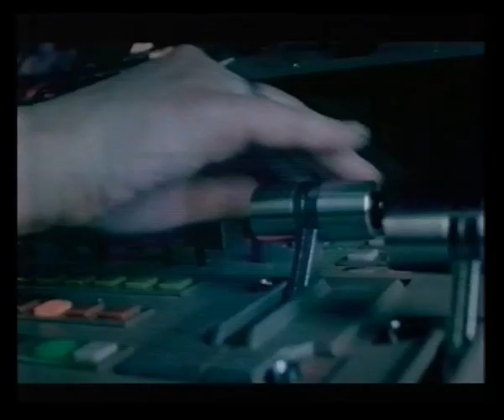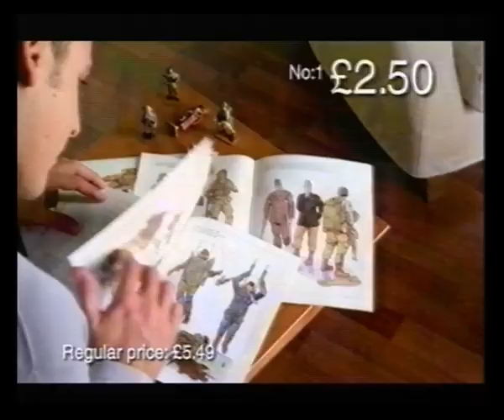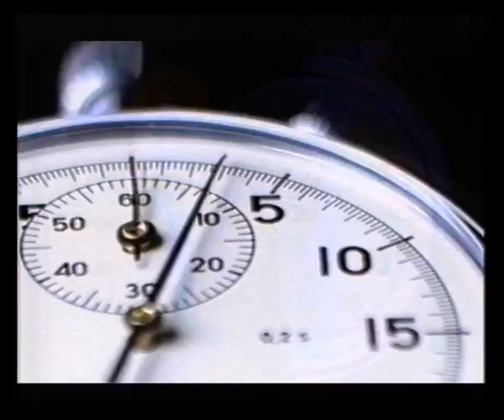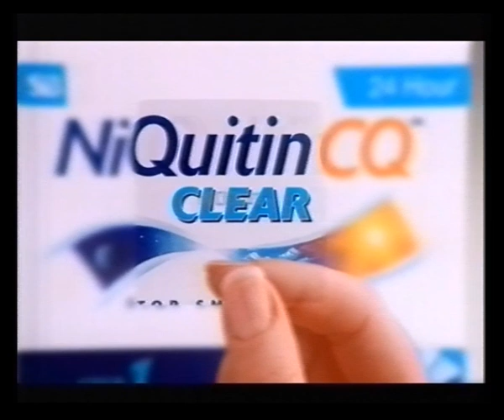ITV Overnight Continuity & Adverts | ITV News Summary | 30th / 31st December 2000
Trail: Lynda La Plante's Mind Games
Next: ITV News Headlines

Adverts:
Grolsch
Chatback 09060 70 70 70
Haven
The Lead Soldier Collection
Nivea Visage Anti-Wrinkle Q10 Cream
McDonald's
UK Gold
MFI
Meningitis Research Foundation

ITV ident
ITV News Summary with Mary Green
ITV ident into City Heat

Adverts:
Flora Proactiv
NiQuitin CQ Clear
Claims Direct
Argos
UK Gold
The Samaritans
Flora Proactiv
Courts